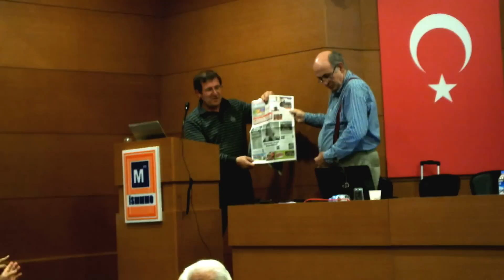hüseyin kenan gören (lüleburgaz görünüm gazetesi)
Türkiye'nin Çevre Sorunları ve Kirli Teknoloji Forumu,
Birlikte Neler Yapabiliriz ve Neler Yapmalıyız Toplantıları
üleburgaz Çevre Kirliliği ve Hamitabat Doğal Gaz santralı'nin çevreye verdigi zararlar